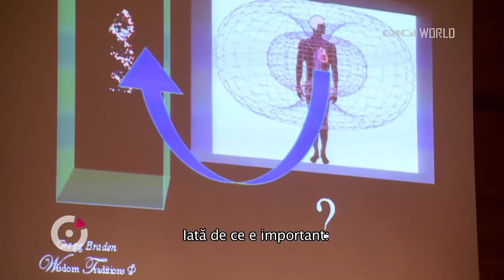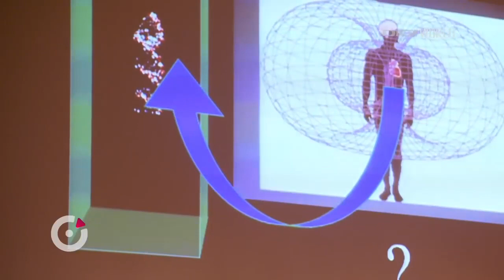Emotiile influenteaza ADN ul